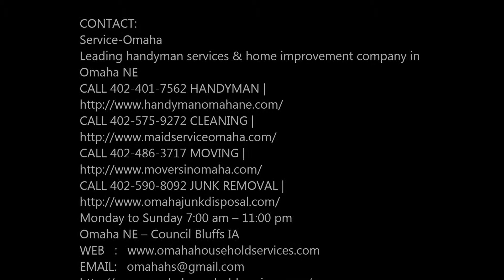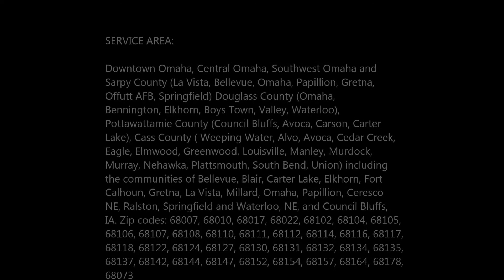Handyman Services Eagle NE Handyman Eagle Nebraska # 1 Handyman Service-Omaha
Eagle #1 Handyman Service and general contractors,Handyman Services inEagle NE, handyman repair services! Quality work guaranteed at an affordable price.Basic Handyman services, Interior Painting, Carpentry, EagleCustom Cabinets, Furniture Assembly, Window Treatments, Bathroom fixes, Fixture Installation and many more…
REQUEST A FREE ESTIMATE NOW
EAGLE HANDYMANEAGLE NEBRASKA HANDYMAN SERVICES
BEST HANDYMAN OF EAGLE NE
Whatever the job, whatever the task, Eagle Handyman can help. We are qualified professionals, hands on to help householders and small businesses deal with all those little and sometimes odd jobs that for all sorts of reasons never seem to get done.